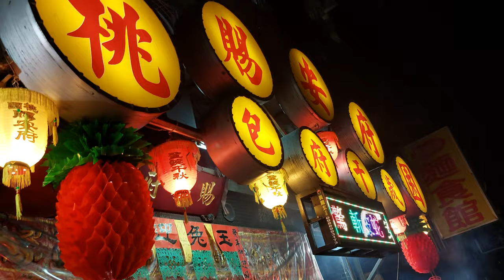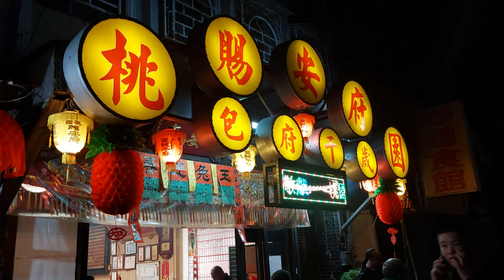【入廟完整影片】~112桃園賜安府包府千歲南巡謁祖進香回駕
(0:00)桃園賜安府-鼓車,涼傘＆包府千歲,列位尊神 聖駕
(5:49)桃園賜安府-小轎(中壇元帥 聖駕)
(6:13)桃園賜安府-黑令旗,淨爐,旗隊
(8:46)桃園賜安府-神將團
(20:17)桃園九天宮-太子團＆招財進寶
(24:40)桃園賜安府-安五營